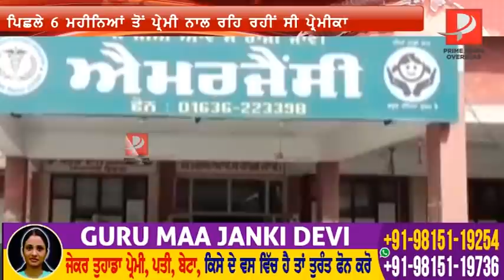Pati Chad Rehndi Janani Ashiq Nal ! Aai Gai Sahmne Pati De jad